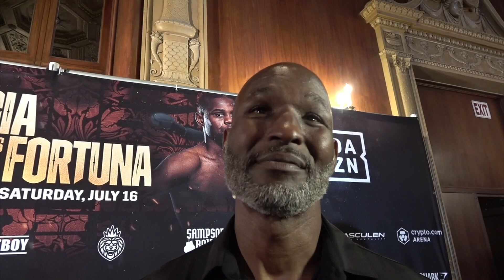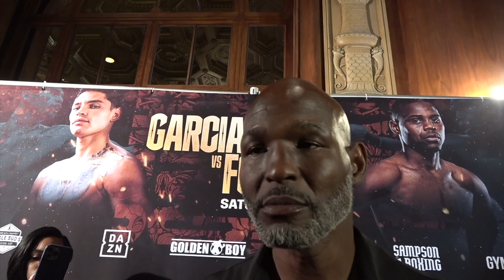Bhop Talks New Era Of Kings In Boxing Gervonta Tank Davis, Ryan Garcia, Haney EsNews Boxing